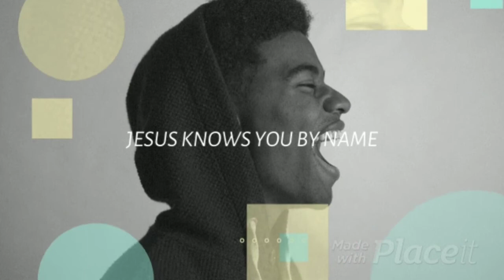CONFESSING? | WHY DOES IT MATTER? | Fiona Achieng.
Here's the promised Confession's video :)

Please find a topic-suggestion form below.

🌼Link to ask questions/make video suggestions

XD